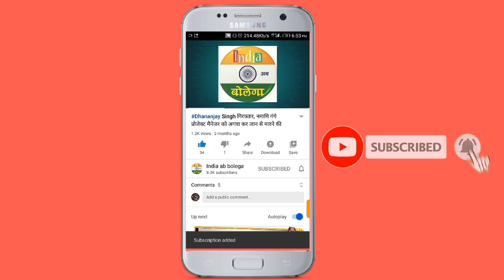जफराबाद के रण में आखिर किसके सिर सजेगा विजय का ताज ?